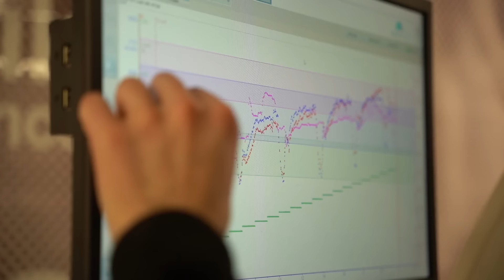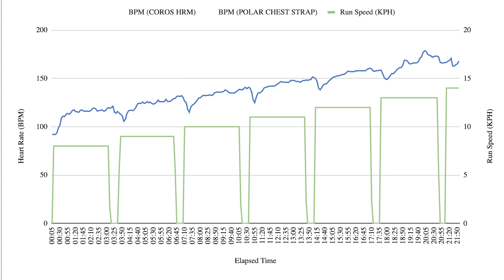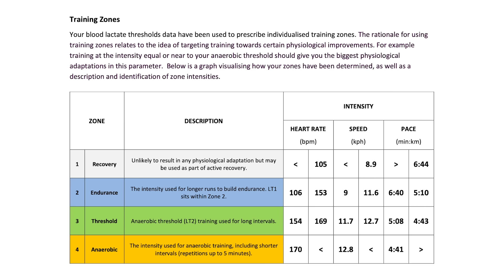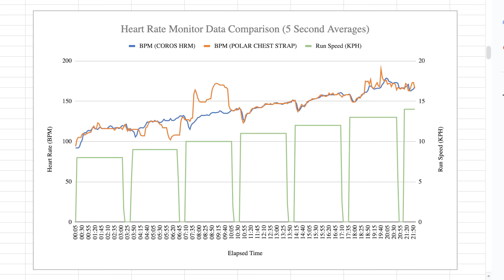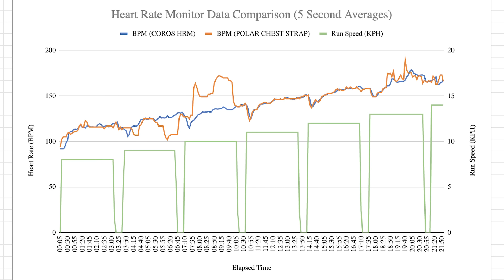Average Runner vs Science Lab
I went to get VO2 Max and Blood Lactate tests. Not only did I get objective data for where my fitness is right now, I also took the opportunity to test two different types of heart rate monitor to see which is most accurate.

Thanks also to the Human Performance Unit at The University of Essex for testing me

ABOUT ME: I'm James Dunne, a runner, sports rehabilitation therapist (similar to physical therapist) and coach based in the UK (Norwich and London).

Since 2007 I've been working with athletes focusing specifically on helping distance runners and triathletes overcome injury and improve performance through developing their individual running technique.

Running biomechanics and physical therapy are real passions of mine. I love to help runners run strong and stay injury free.